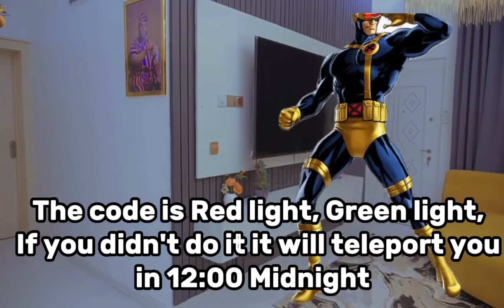AFRICAN HOME: SQUID GAME 2 (EPISODE 2)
In this Episode, The Family Has Been Invited To Squid Game That Will Be Honeycomb
Will Ojo, Mama Ojo and Papa Ojo Survive Or Not?
Find out!

Credit To ‎‎@Netflix for Every Action In Squid Game

African Home Pandemononium

African Home Wahala